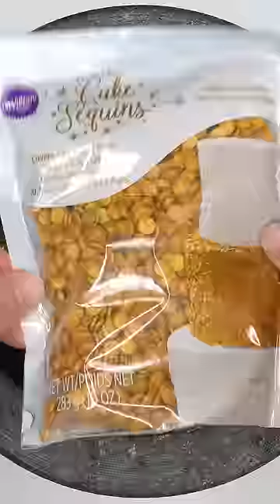Gold Face Mask ASMR